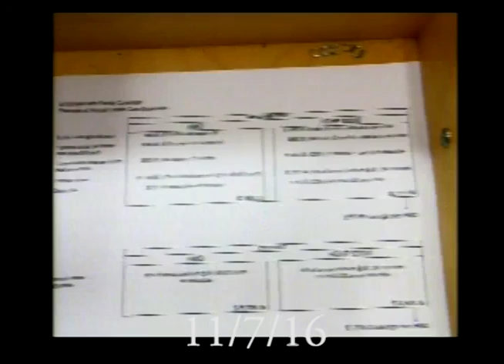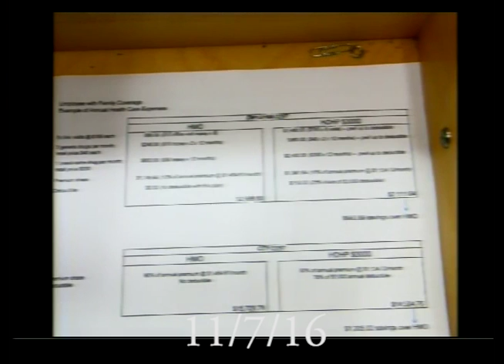Finance and Personnel 11/7/16